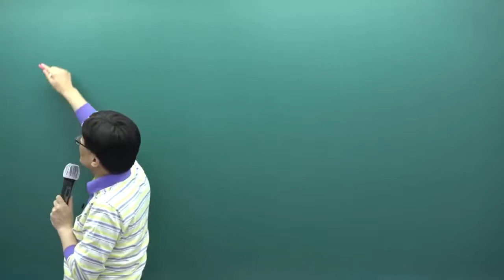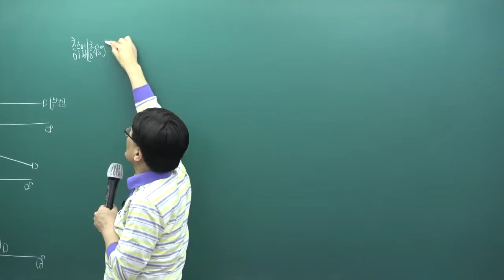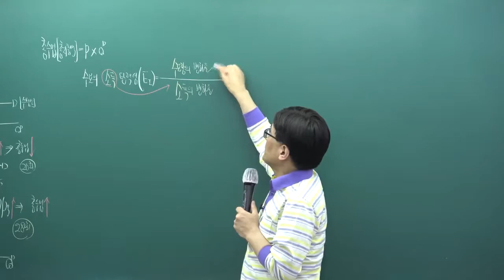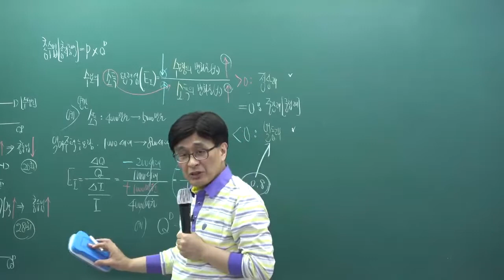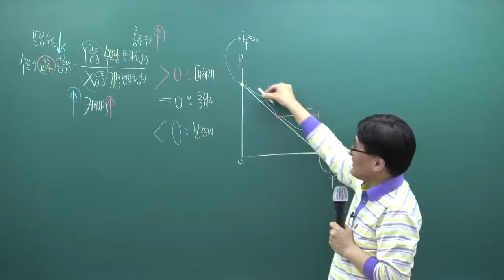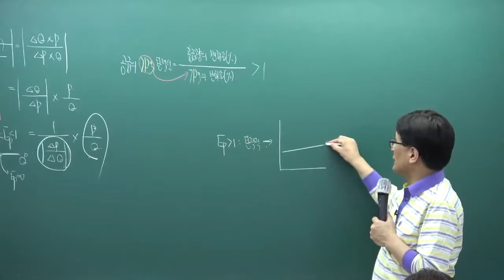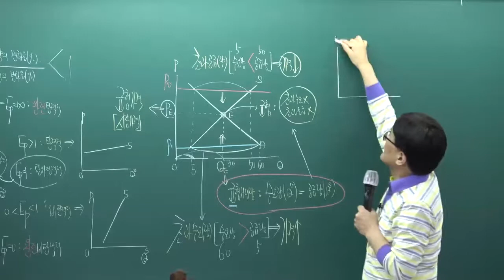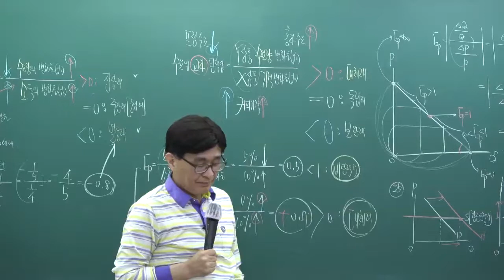[패스랩] 공인중개사 자격증 시험 무료 동영상 부동산학개론 [핵심이론 한동균 5강 수요의 가격 탄력성 (p.33~)]